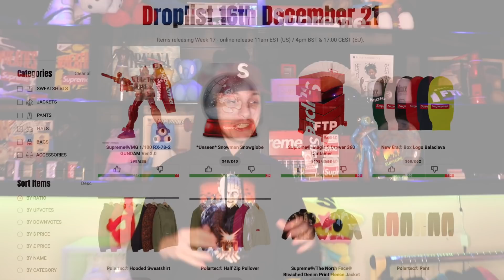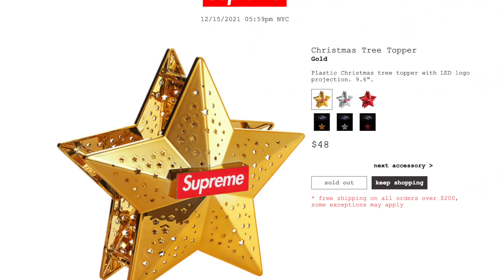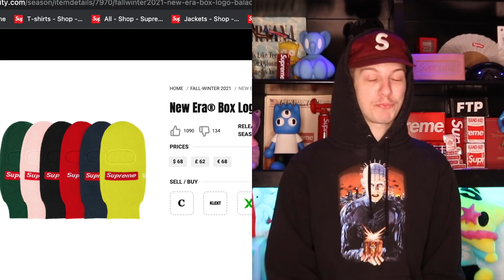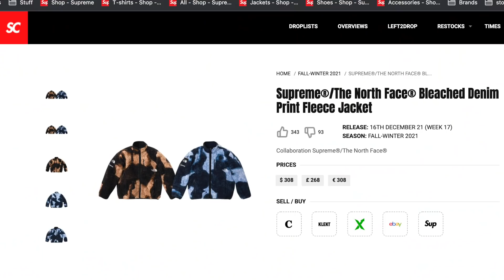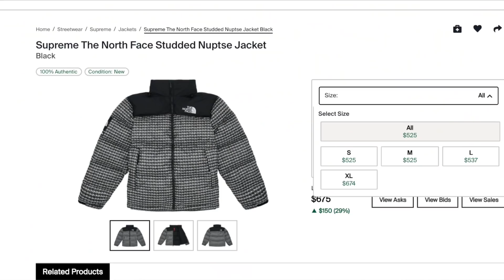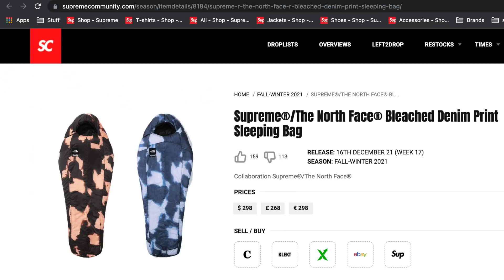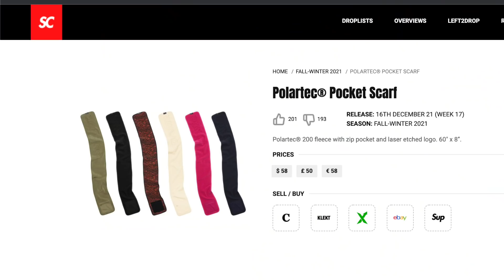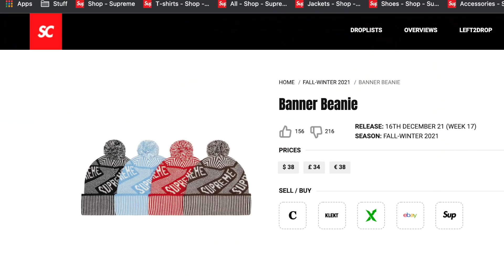Will Supreme TNF Have Profit? Best Resell Items (Week 17)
Actually a huge drop tmrw, what will you be copping?

2. DM proof of subscription to @seattleselect or @8oone
3. I will reply in a few days with a discord link to join my cook group!